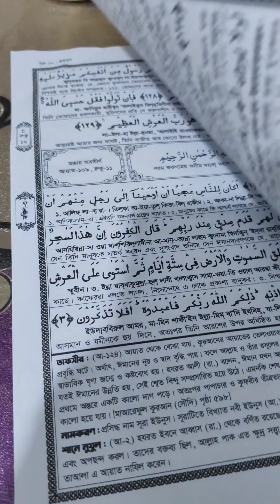প্রথম রোজার দিনে যে বিপদের সম্মুখীন হলাম তবুও আলহামদুলিল্লাহ 😇